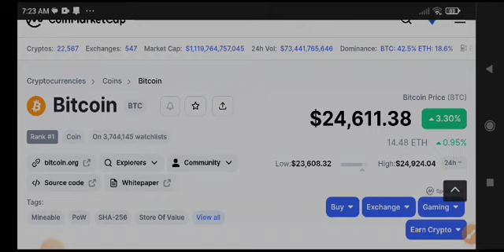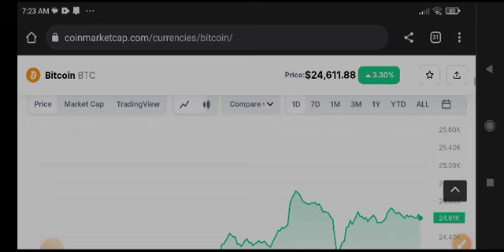Bitcoin Today News! Bitcoin Price Prediction